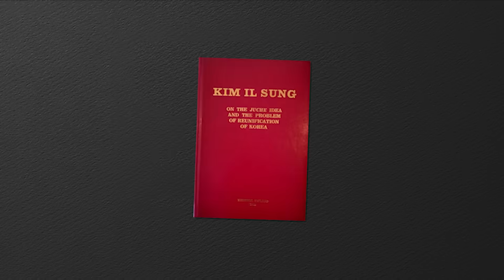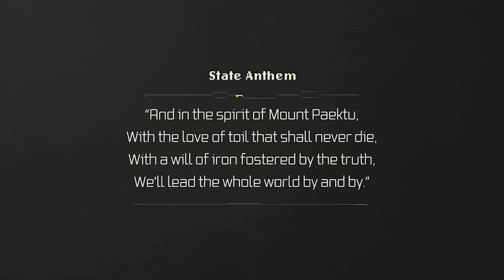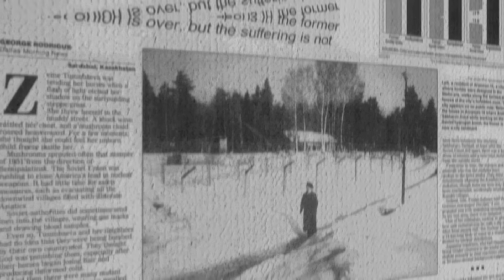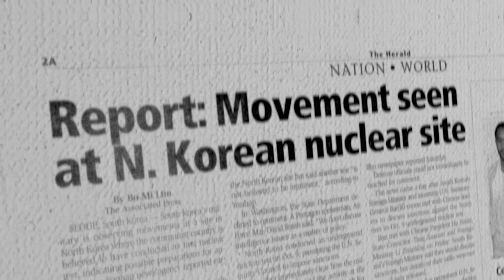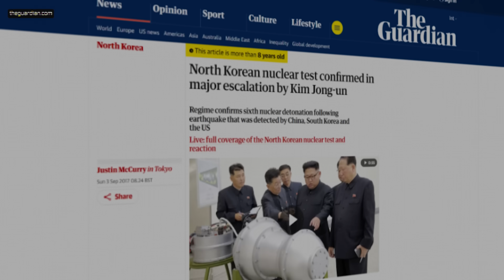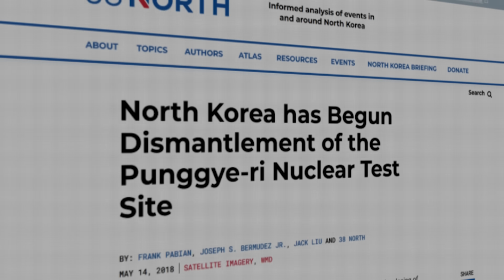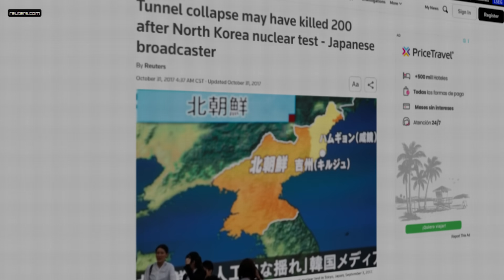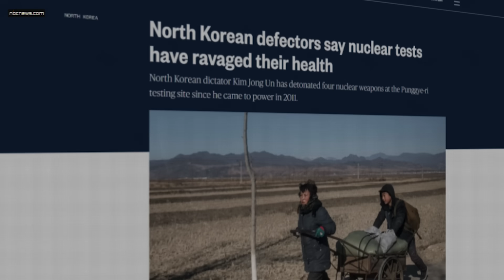North Korea’s Nuclear Mountain is Dying.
North Korea’s Mount Mantap moved meters after underground nuclear tests. Explore Punggye-ri’s collapses, ‘tired mountain syndrome,’ and the human toll around Hwasong. How a nuclear program broke a mountain—and lives.

00:00 Introduction
01:28 Mount Mantap
04:31 The Road to Nuclear Power
08:35 Punggye-ri
11:56 The Tired Mountain